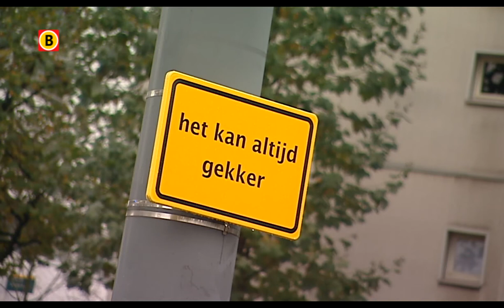Culturele Hoofdstad 2018 - Maastricht